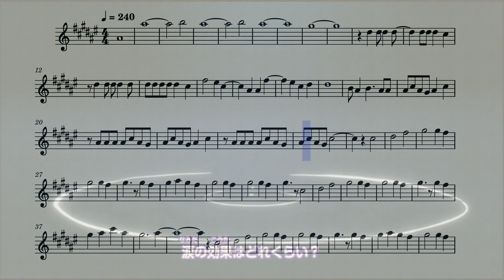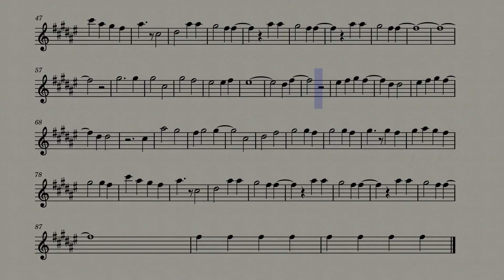Naruto Shippuden Ending 7 (Flute)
The seventh ending from the anime Naruto Shippuden on the flute.